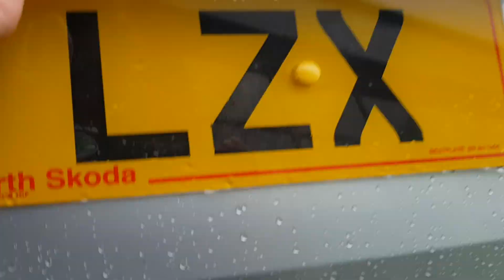ŠKODA Fabia Estate - FL18 LZX